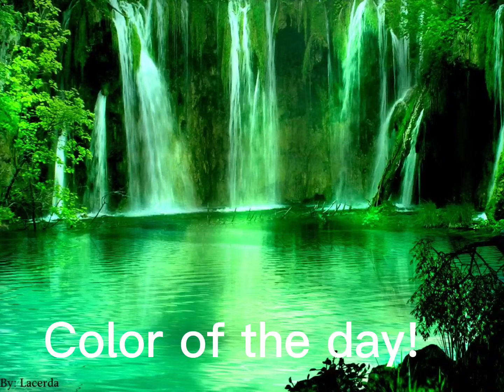Color of the day!: Green!💚💚💚💚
Hi!
So I just posted this but I saw two of them so I deleted one it turned out to be the original so they both went away- Anyway.. I hope everyones day is going great! I know mine is! I did find out a way to make screenshots! So the Gacha Club series shall go on!

W/Love,
SigTheGameMaster!❤️💚